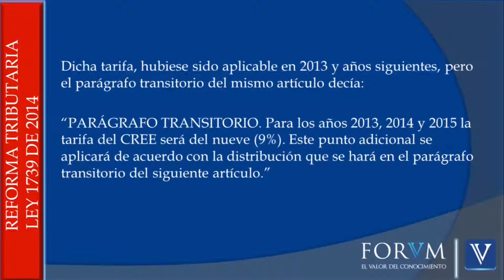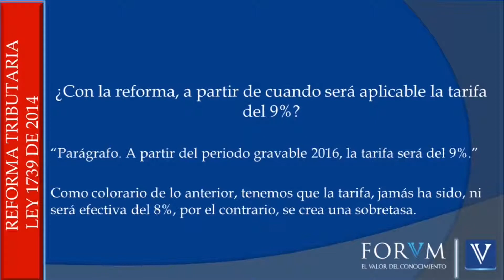Tarifa - CREE. Congreso [Derecho Tributario]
¿Con la reforma tributaria, a partir de cuando será aplicable la tarifa del 9% en CREE?

Tema: mpuesto de renta para la equidad – CREE, tarifa permanente del 9%

Cuál era la tarifa del impuesto de renta para la equidad CREE en su creación? “ARTÍCULO  23.  TARIFA  DEL  IMPUESTO  SOBRE  LA  RENTA PARA LA EQUIDAD. La tarifa del Impuesto sobre la Renta para la Equidad (CREE) a que se refiere el artículo 20 de la presente ley, será del ocho por ciento (8%). ” 2.  Dicha tarifa, hubiese sido aplicable en 2013 y años siguientes, pero el parágrafo transitorio del mismo artículo decía: “PARÁGRAFO TRANSITORIO. Para los años 2013, 2014 y 2015 la tarifa del CREE será del nueve (9%).

Para ampliar la información: